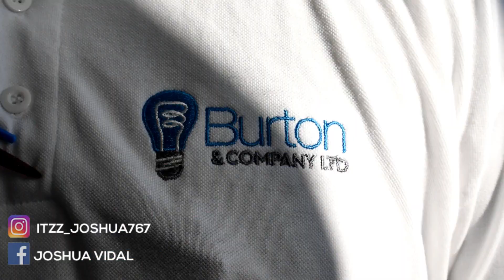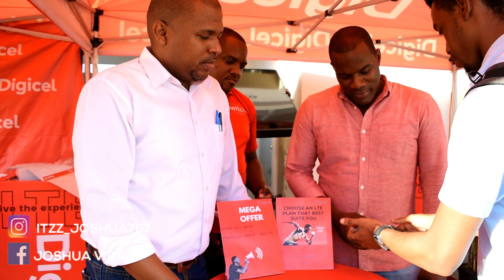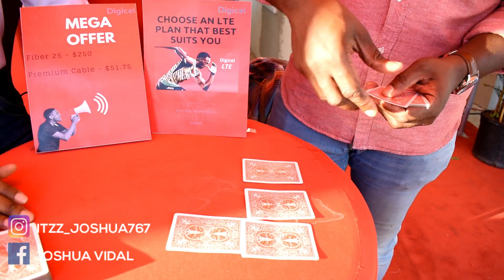DOMINICA FLOW, DIGICEL AND BURTON'S COMPANY LTD REACTS TO REAL STREET MAGIC IN ROSEAU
🌟 STREET MAGIC #5: Dominica Flow, Digicel & Burton's Company Ltd Reacts To Real Street Magic In Roseau🌟

What's good everybody it's your boy Miracle J - The Illusionist! Welcome back to my street magic series in 2019! In today's video I stumbled across Flow, Digicel & Burton's Company Ltd at the Windsor Park Sports Stadium in Roseau! I blew there mind's with  incredible card magic! Check out their priceless reactions!!

☆TAGS☆

- Street Magic #5
- Street Magic Series
- Street Magic 2019
- Street Magic In Dominica
- Magic In Dominica
- Digicel Dominica
- Flow Dominica
- Burton's & Company Ltd
- Dominica Flow, Digiciel & Burton's Reacts To Real Street Magic
- Miracle J - The Illusionist
- Dominica
- 2019

Equipment's that I use ⤵

☆ Main Camera
☆ Second Camera

Filmed by Jordan Jerome (GK767)

767 Entertainment! 🇩🇩🇲🇲